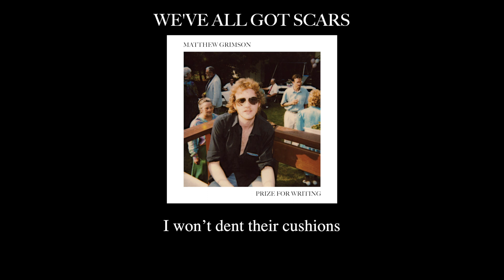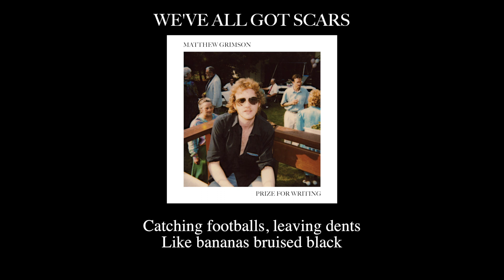We've All Got Scars - Matthew Grimson - Prize for Writing MUR064:NSRLP015